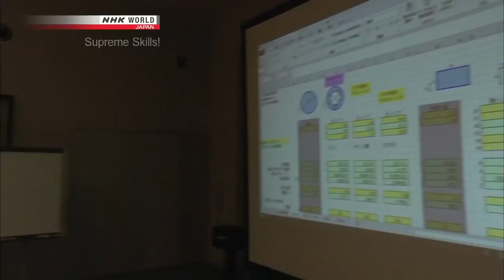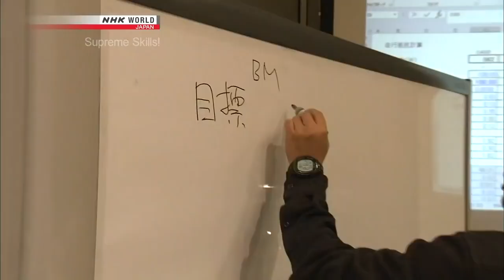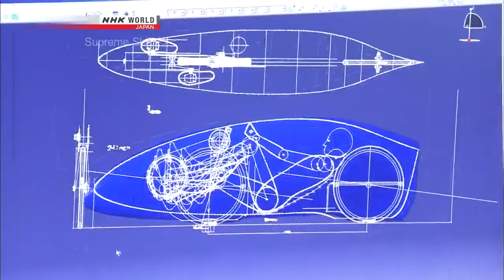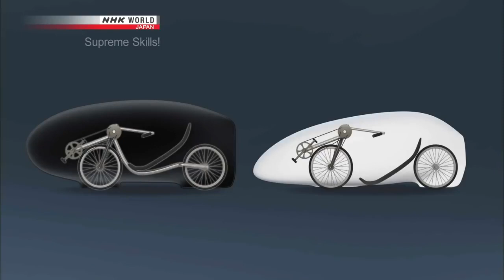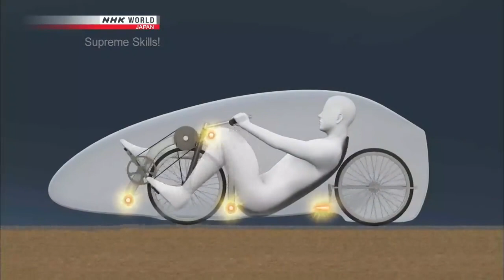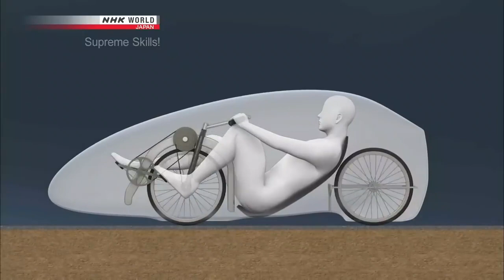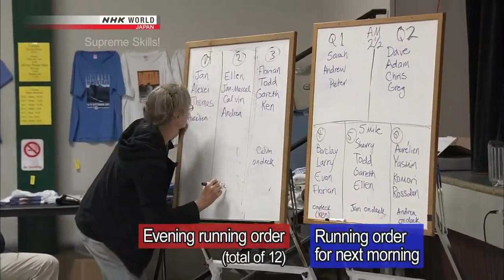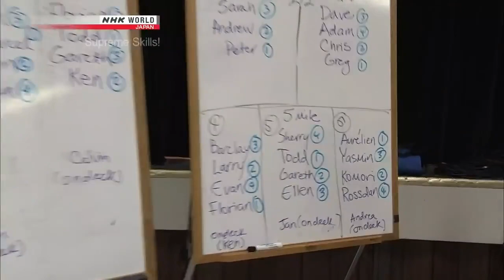Supreme skills " Top speed bicycle project" _ project. Part 1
How first can human- powered bicycle go?
The annual world human powered speed challenge attracts leading engineers from around the world to find out.